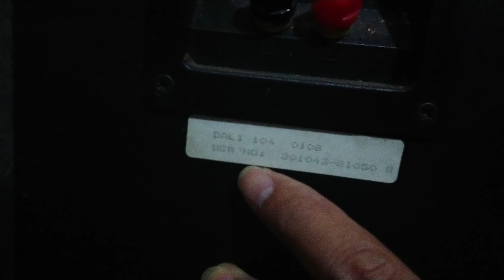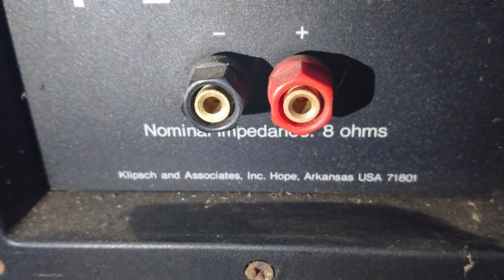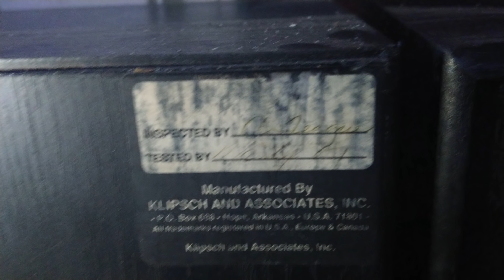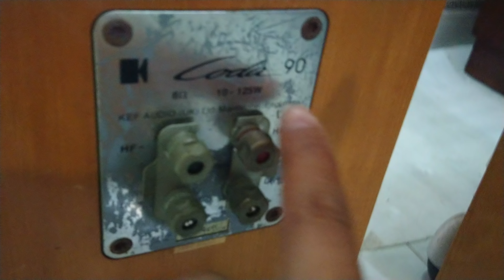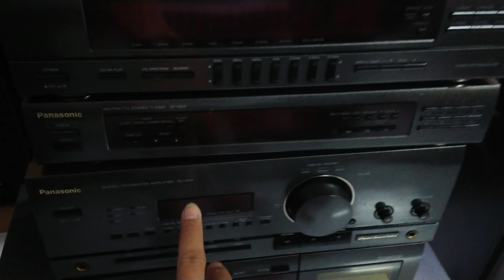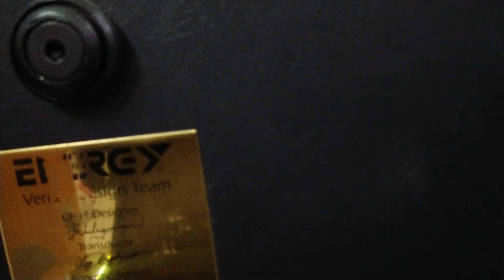DỌN KHO NÀO CÁC BÁC LH 0911169961